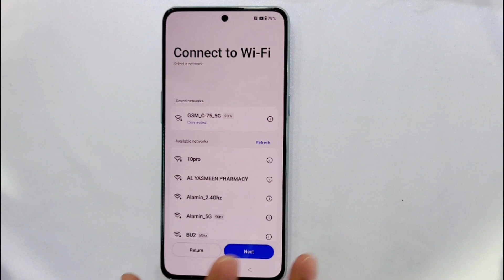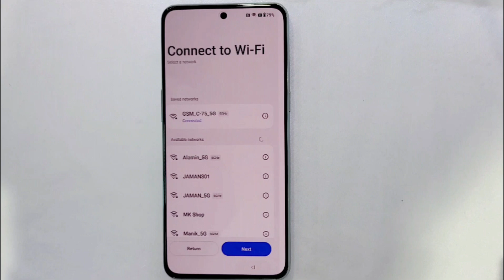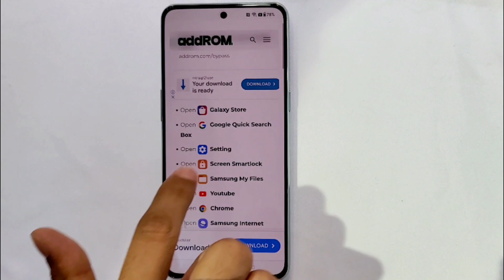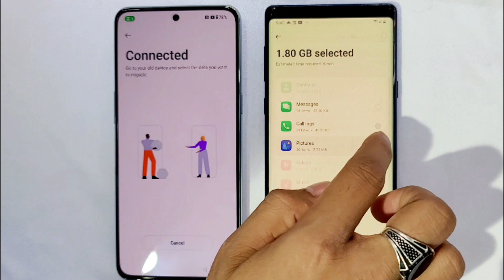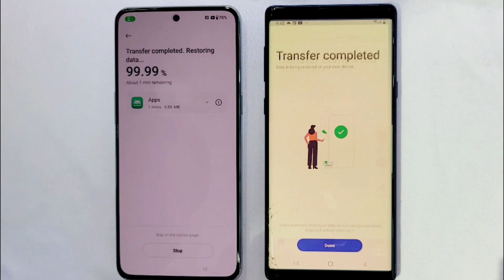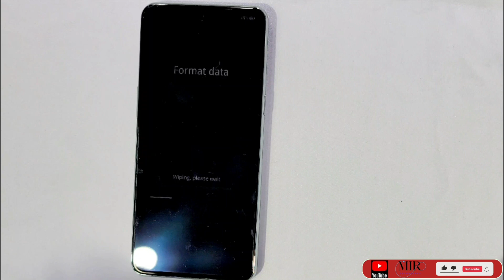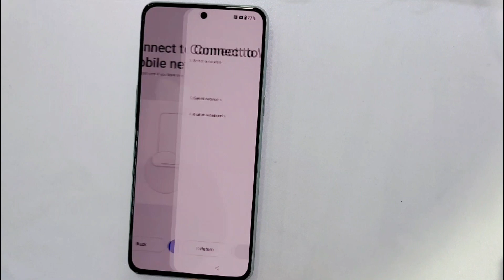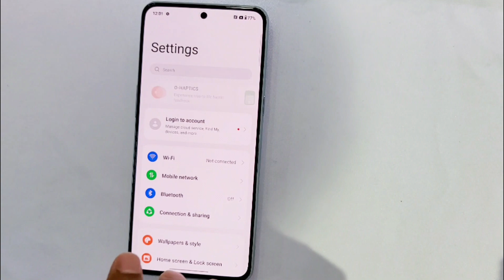Oneplus 10T Frp Bypass(Android 13) Without Pc / All oneplus Frp Bypass Last security patch -2023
This is my new video for All Oneplus 10T Frp Bypass(Android 13) Without Pc / All oneplus Frp Bypass Last security patch -2023